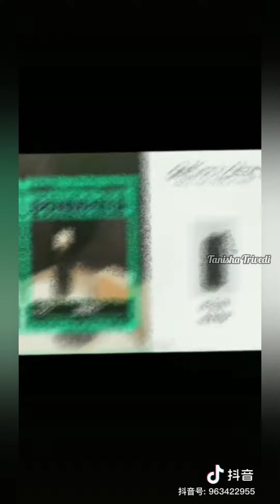No wonder I know why dd suddenly made us drink water!😂❤️💚Bjyx